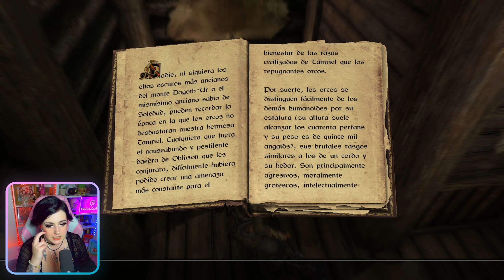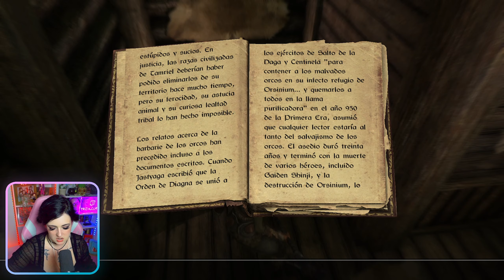🐉 UNA NOVATA EN SKYRIM #5🐉 - Epaminondas sangre de salmón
🔹 ¡QUINTO DÍA EN SKYRIM!
La Epa no para, no para, no para, si quieres ver sus andanzas en directo puedes venirte a Twitch!

🔹 Hago directo todos los días a las 15:00 hora española aquí